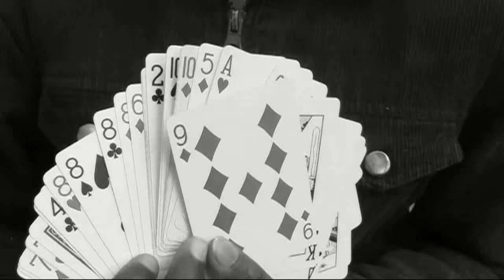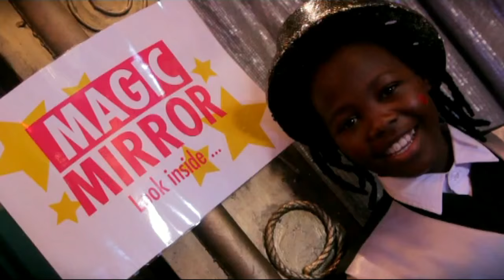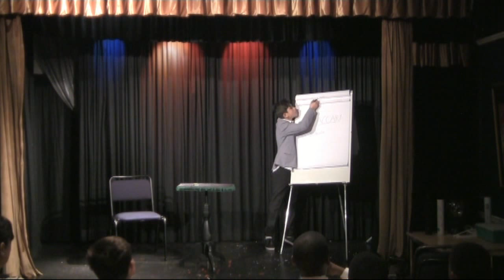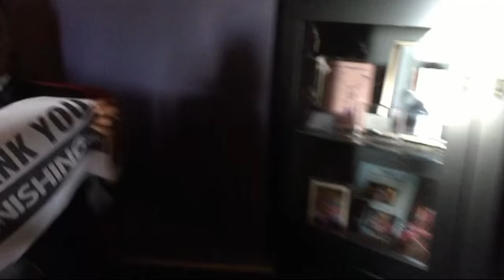College of Magic 2015 Highlights